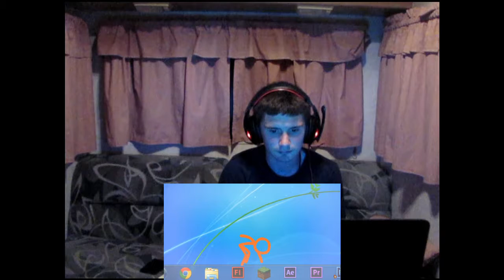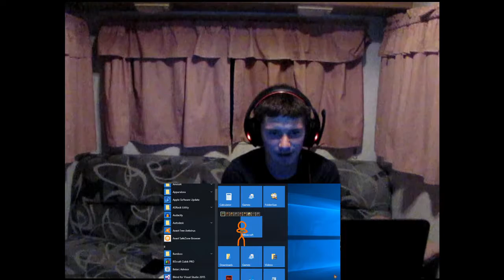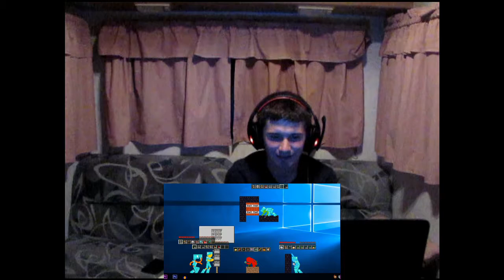The Return of Minecraft! Superninja20000 Reacts to The Rediscovery - AVM Shorts Episode 1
Minecraft returns to the computer! I act out the voices of the stickmen as they try to figure out this problem.

Don't forget to check out the original video by Alan Becker.